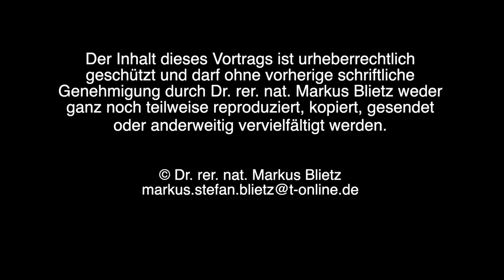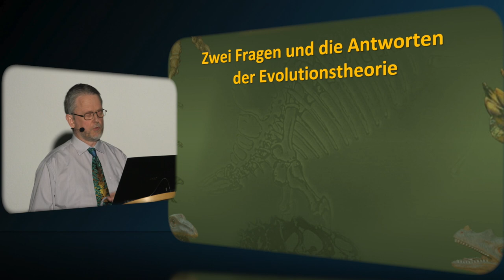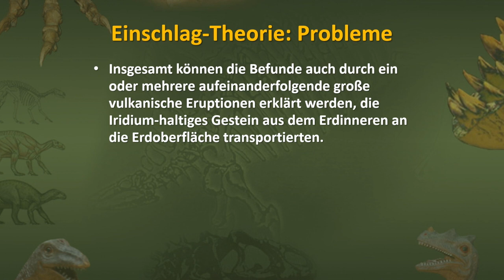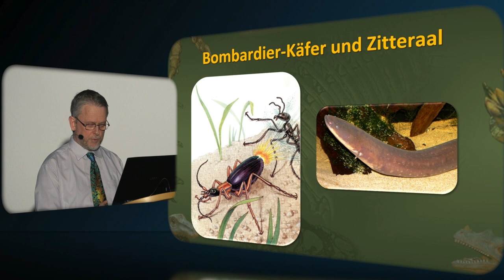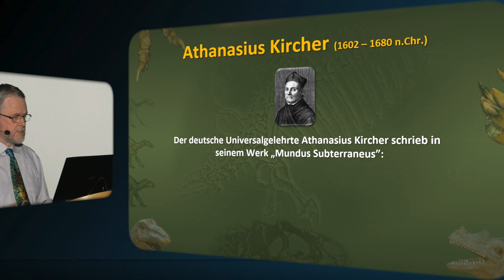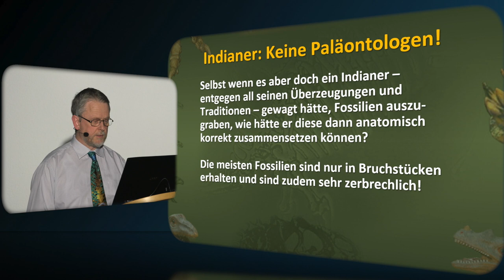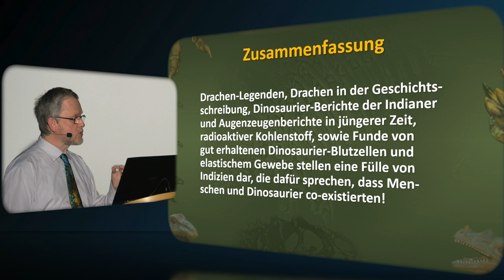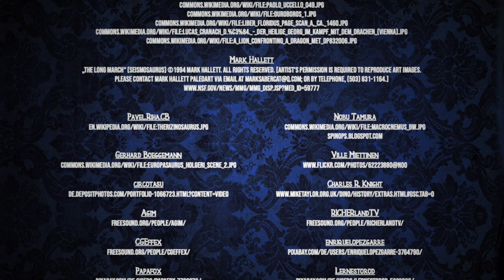Drachen oder Dinosaurier? | Gab es Drachen wirklich?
Sind Drachenlegenden nur ein Mythos oder gab es Drachen wirklich? Was haben Drachen und Dinosaurier miteinander zu tun? Und welche Folgen ergeben sich daraus für die Frage Schöpfung oder Evolution? Und was hat Jesus Christus damit zu tun?

Dieser Vortrag gibt Antworten auf diese und viele weitere Fragen. Ziel ist es, Sie in die Lage zu versetzen, sich auf Basis wissenschaftlicher Erkenntnisse zwischen Evolution oder biblischer Schöpfung zu entscheiden. Denn es kann nicht beides gleichzeitig richtig sein.

Impressum

Janash n.e.V., Verein zur Förderung des christlichen Glaubens
Wilhelmsederweg 10
D-84529 Tittmoning
Verantwortlicher: Dr. rer. nat. Markus Blietz

00:00:00 Intro
00:01:38 Inhalt
00:02:33 Experimentelle und historische Wissenschaft
00:09:07 Die Dinosaurier und die Evolutionstheorie
00:18:31 Die Dinosaurier und die Bibel
00:27:49 Außerbibl. Hinweise: Drachenlegenden
00:31:10 Außerbibl. Hinweise: Geschichtsschreibung
00:38:21 Außerbibl. Hinweise: Indianer Nordamerikas
00:48:15 Außerbibl. Hinweise: Moderne Entdeckungen
00:55:22 Ihre Entscheidung
00:59:56 Extro